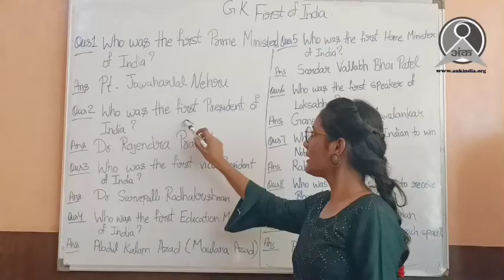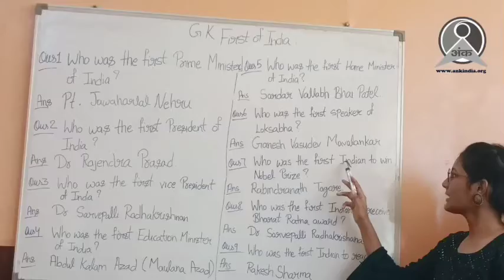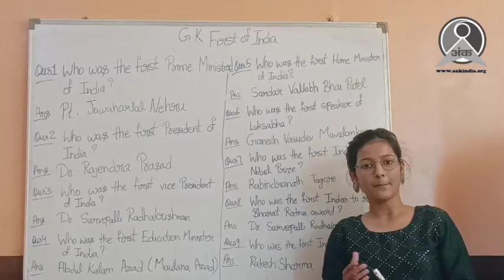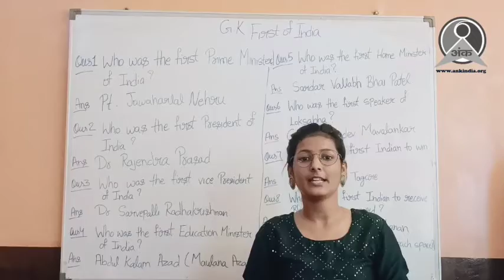ANK I ONLINE CLASS I GK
In this video, our teacher Ms. Anjana is taking online class of GK .

ANK is a non-profit organization working for the education of  underprivileged children and youth.